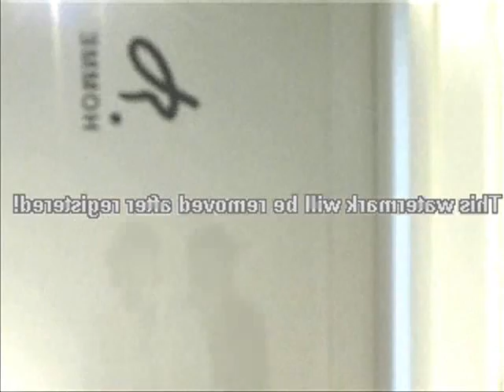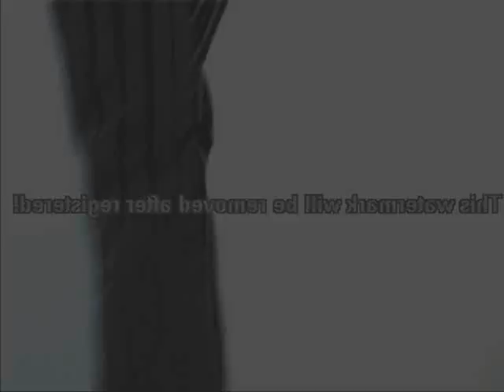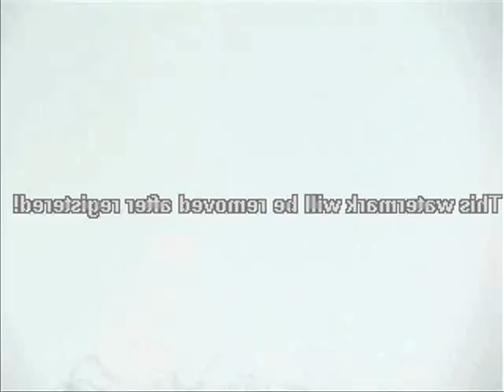agnes b. homme ete 06 runway part2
ignore watermark *turns video around*

second part because the file was big.